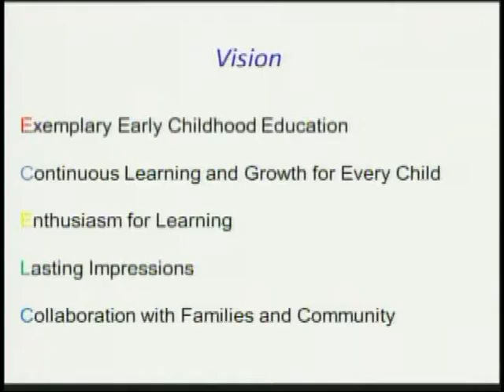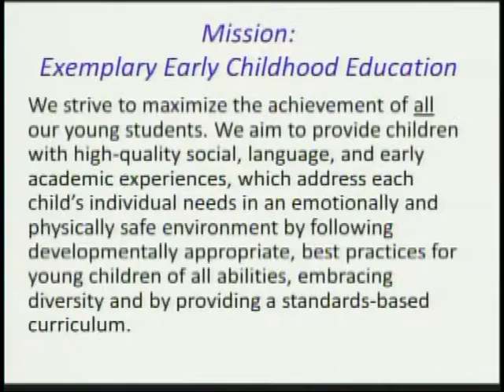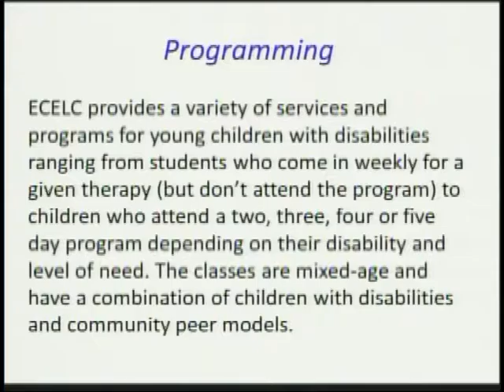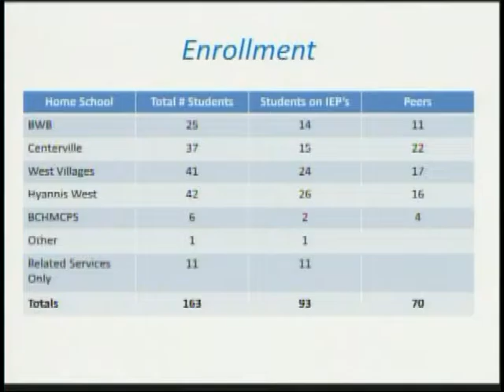Barnstable Today 09 08 2016